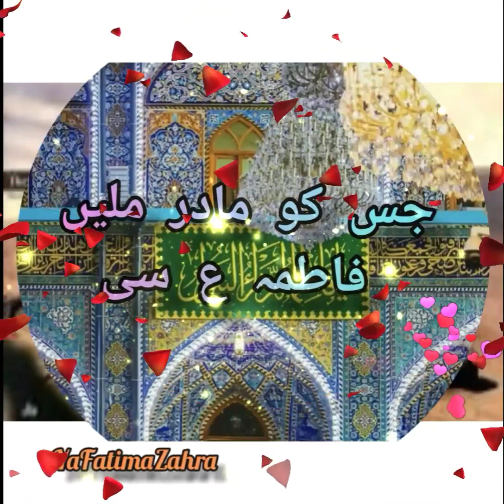15Ramazan# Wiladat ImamHassan A.s#jiski seerat Muhammad S.A.W.W k jaisi %short status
‏آل محمدﷺ کے حب داروں کو  امام دوم کی ولادت مبارک ہو ‎